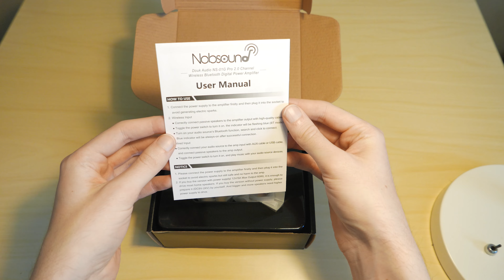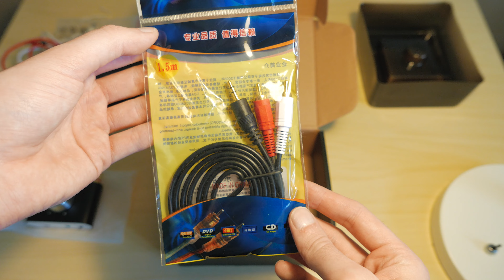Nobsound Mini Bluetooth AMP - 35 € - Unboxing and sound test 🎵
Quick unboxing and listening test of the Nobsound Mini Bluetooth amplifier.
Bought from Amazon.de for 35€

Found some nice old Philips speakers laying around at my parents place not getting used, so I found some good reviews on this little thing and decided to order it. It is an awesome little thing that is super convenient if you have some old speakers laying around you can easily convert them into a nice bluetooth speaker system.